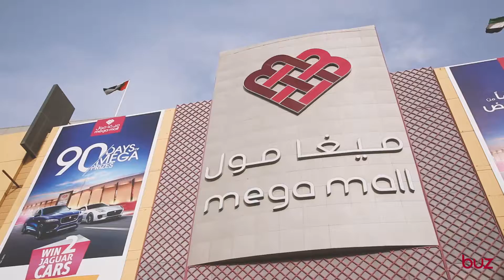Mega Mall decor